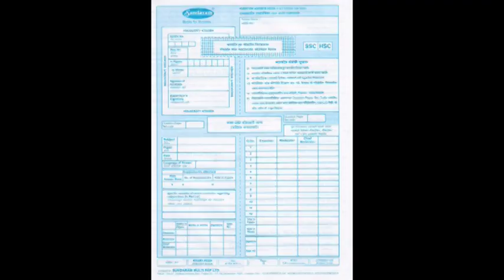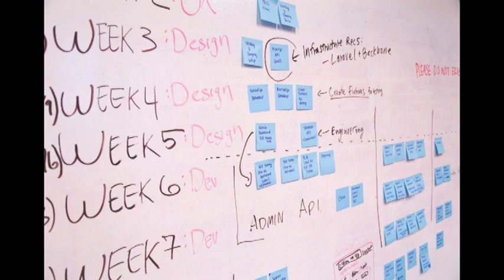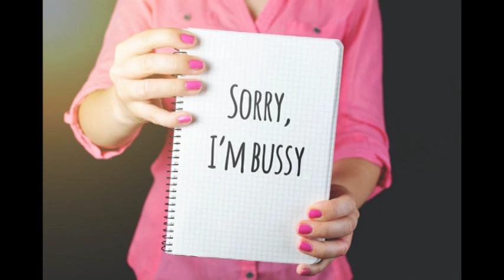Crack Class 10 Board Exams with Guaranteed Results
Our video mentally prepares students and parents on the habits and practices which a child must undertake for him to score a high percentage. Our practice reveals that a structure when created for a student helps him to get exactly what he wants. The child needs to walk the path laid by the professionals